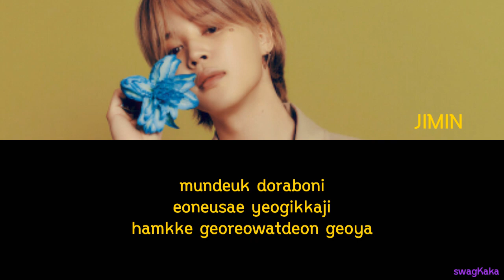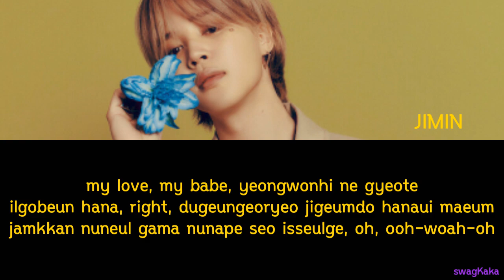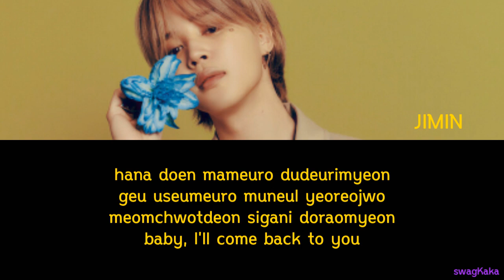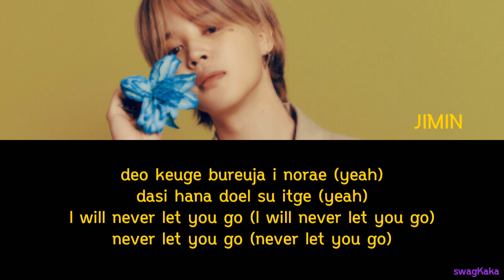JIMIN (지민) – CLOSER THAN THIS Color Coded Lyric | Or | swagKaka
❤ Song = CLOSER THAN THIS